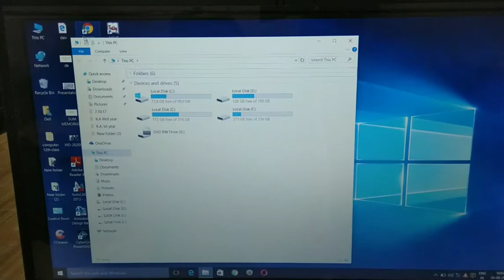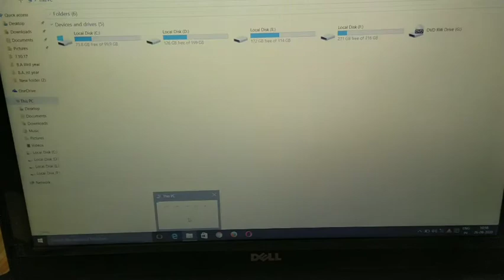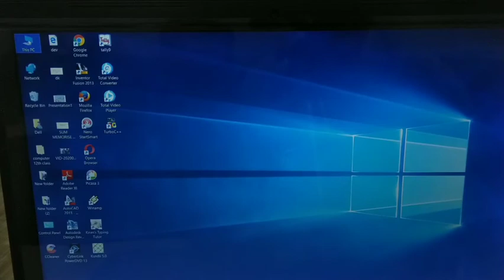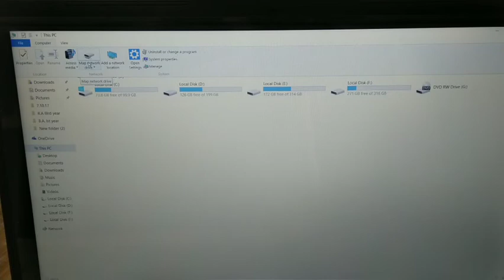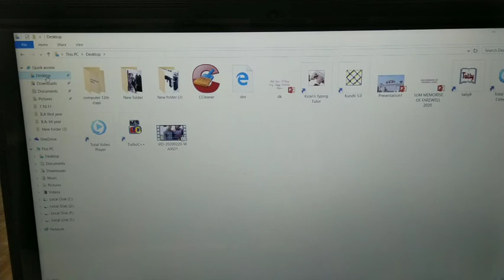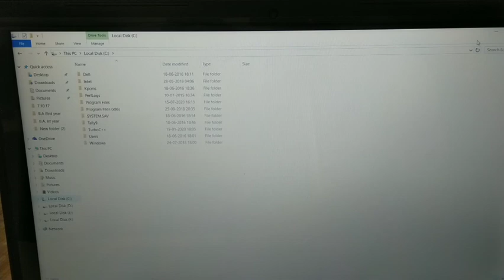working with window/ Computer Application/Devendra Singh sir